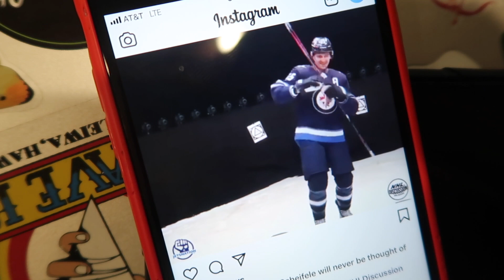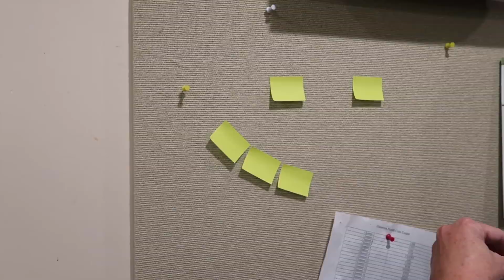VISITING MY GRANDMA IN REHAB :: VLOG 310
WE LOVE U GMA!! (( p.s. she watches the vlogs.. coolest GMa ever ))

OUTFIT::